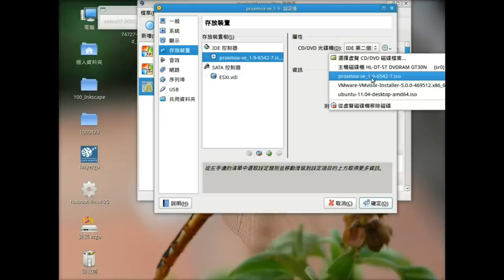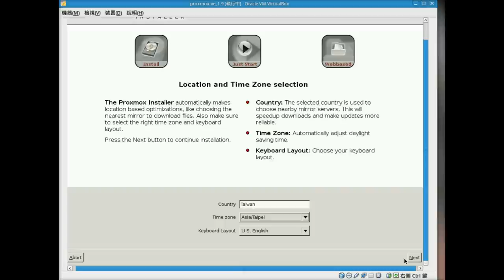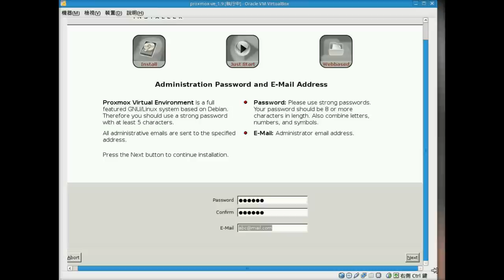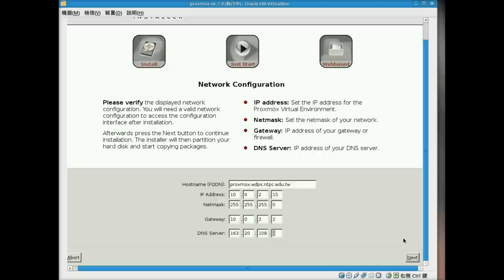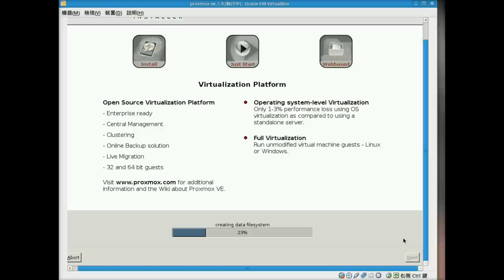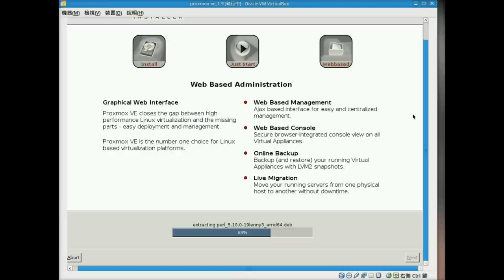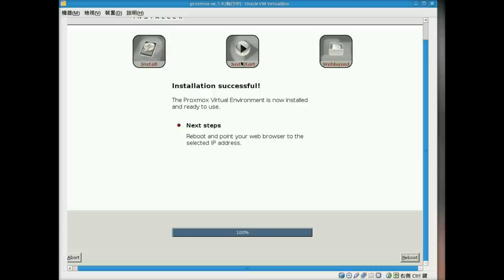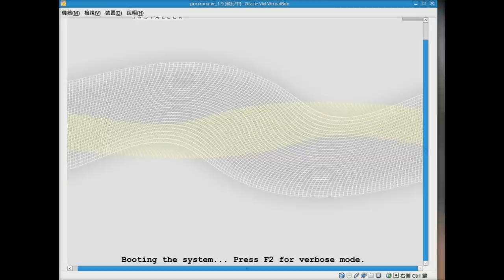用virtualbox安裝Proxmox VE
用virtualbox安裝Proxmox VE虛擬平台